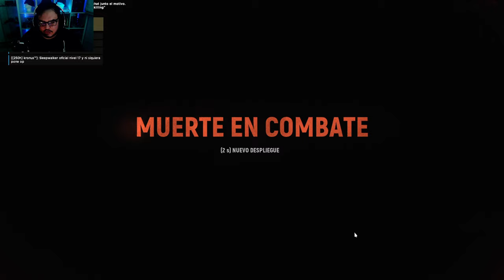🐁El Plan STUART🐁 | HELL LET LOOSE